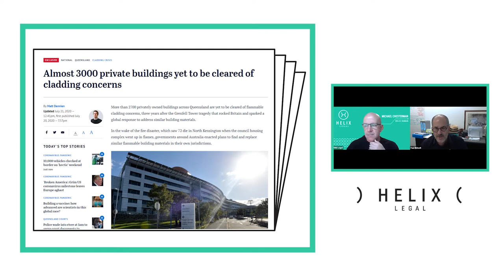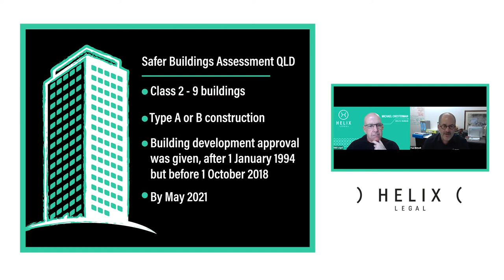Safer building assessment in QLD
Safer Buildings has been established to help identify buildings in Queensland that may have potentially combustible cladding. In this video, Paul explains how there are approximately 2,800 buildings to be assessed by a fire engineer by 1 May 2020. Some of these buildings will require significant rectification, and Paul Bidwell goes further to describe how the regulation in place only requires the owner to follow through the safety assessment process – not to rectify the problem.

Thank you Paul Bidwell, Deputy CEO of Master Builders Qld, for joining us on the Essential Series.